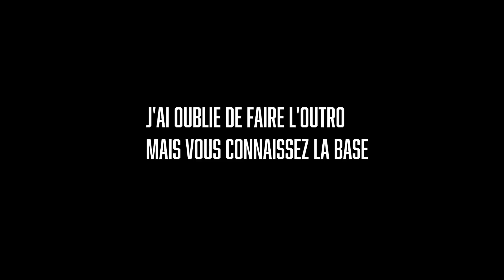ON SE FAIT SORTIR DU CENTRE D'ACHAT?!